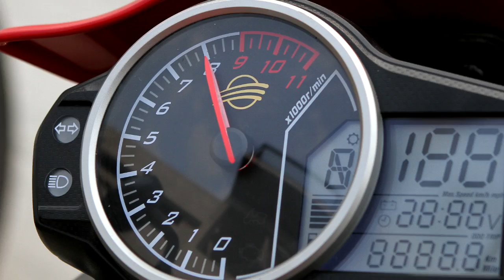Lançamento Dafra Next 250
Em Penbay International Circuit, no Sul de Taiwan foi apresentada aos jornalistas a nova Dafra Next 250. "Não podemos ficar atrás das concorrentes", falou Creso Franco na apresentação da moto durante o teste na pista. veja a matéria do Motonline